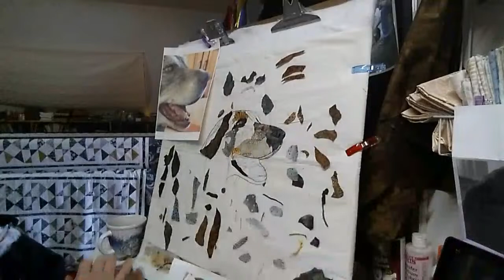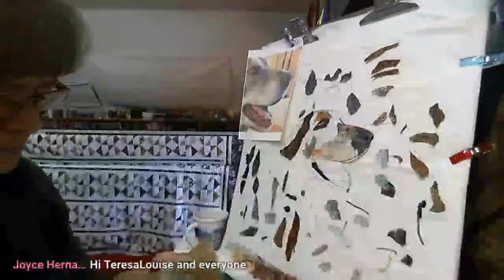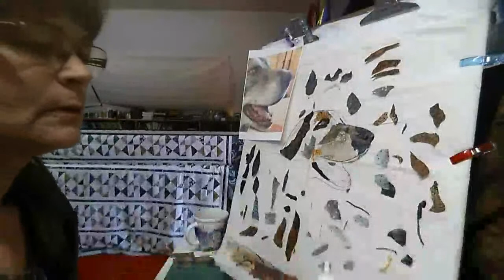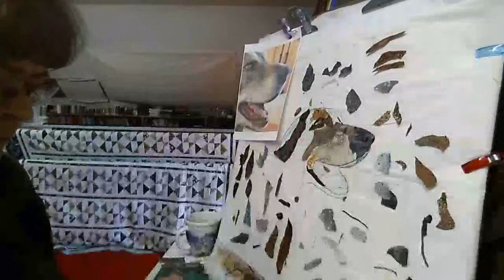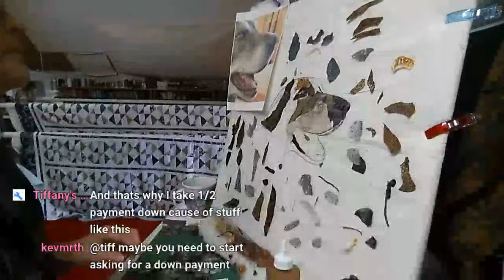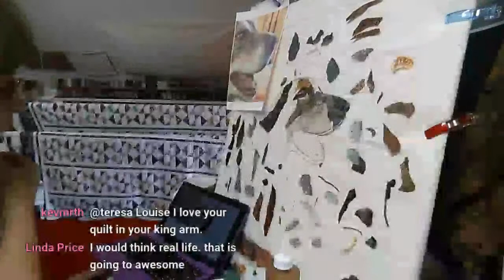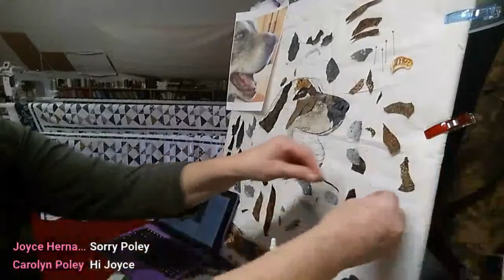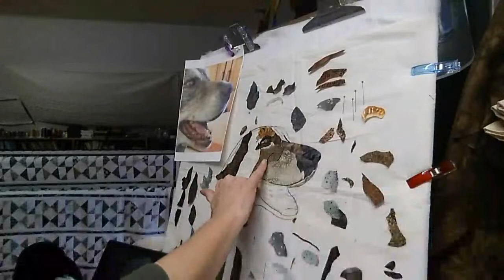Art Quilt Sunday/Live Dec 27 2020